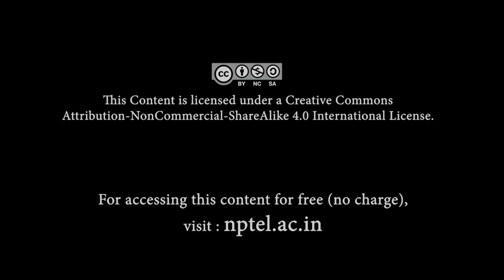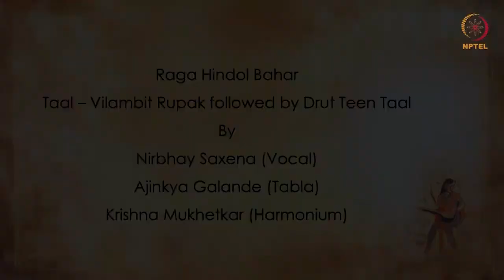Extending the Raga Corpus - Jod Ragas